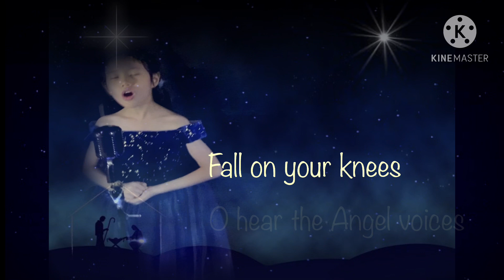[KPS2-006] NICOLE MILA KHOMAN - O HOLY NIGHT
BCS – 2nd World Virtual Choir Festival 2020
Solo Children Category
Nicole Mila Khoman from Medan, Sumatera Utara - Indonesia
Perform O Holy Night by Adolphe Adam